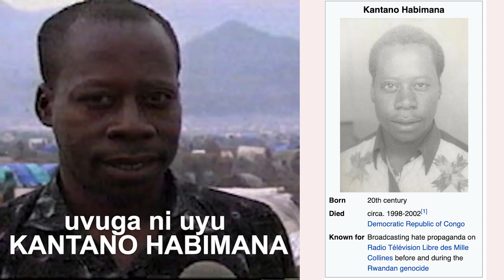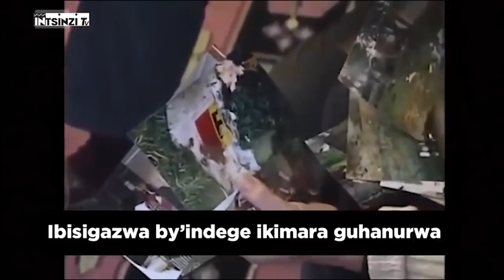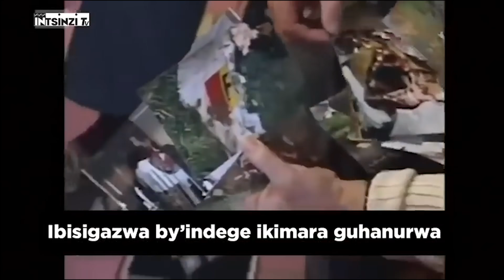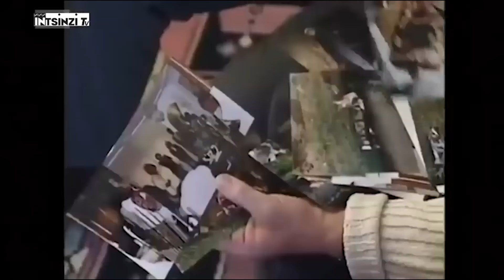Yazize SIDA || Kantano wa Radio RTLM yapfiriye muri DRC hagati ya 1998-2000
HABIMANA  KANTANO
Umwe mu bakunzi bacu Yadusabye kumusubiriramo amateka y’Umunyamakuru wa RTLM Witwaga HABIMANA KANTANO.Uyu nguyu Akoresheje umunwa we yicishije abatusi batagira Ingano muri Jenoside yakorewe Abatutsi. Uyu Kantano rero bike byerekeye Ubuzima bwe  twabashije kumukusanyaho reka Tubibagezeho.
Ubundi uyu HABIMANA KANTANO yavukiye ahitwa muri  Komini MUYAGA mu cyahoze ari Perefegitura ya Butare ubu ni mu karere ka Gisagara;Kantano yamenyekanye cyane nkumufana wa Rayon sport wayoboraga itsinda ry’abafana bandi aho Rayon sport aho yabaga yagiye gukina hose
Kubera uburyo yafanaga    ni bake mu barebye umupira w’amaguru  mu gihe cye cyangwa  bawukurikiranye batazi ingoma ye  yabaga avuza mu mikino yose ya Rayon sport.
Uretse ibi Kantano  yari umunyamakuru guturuka mu myaka ya 1980 gusa mu kazi ke kitangazamakuru ke yamenyekanye nkumwe mu banyamakuru bari bifitemo ingengabnitekerezo ya Jenoside no kwanga  abatutsi  ku rwego ruhambaye .nubu iyo uvuze HABIMANA Kantano.hari abakubwirako ari we muntu mubi babonye  mu buzima bwabo bwose .Kantano yakoresheje umwuga we w’itangazamakuru  nabi cyane maze aho gufasha Umuryango mugari wabanyarwanda awusenysha amagambo ye y’Urwango yavugaga ntacyo yikanga.
Kuva urugamba rwo kubohora igihugu rwatangira mu kwezi kwa cumi mu 1990 Leta y’u Rwanda yari iyobowe na Habyarimana yafashe intambara  yaririmo iyihanganisha na RPA Inkotanyi iyihindura iyamoko hagati y’abahutu n’abatutsi.imaze kubigenza ityo yahise ikoresha itangazamakuru mu kugaragaza umututsi nk’umwanzi ndetse no kumurwanya rero  Kantano wari umunyamakuru wa ORINFOR  yakoze ako kazi neza.
Guturuka mu 1990 uretse kuri Radio Rwanda urwango ku batutsi yarugaragarije mu nyandiko yandikaga Mukinyamakuru cy’imvaho nacyo cyari kimwe mu bigize ORINFOR.
Zimwe murizo nyandiko reka tuzivugeho.
Reka mpere kuri Mu numero  865 y’imvaho  yo yasohotse mu cyumweru cya tariki  22 kugeza kuri 28 z’ukwa cumi mu 1990 yasohotse harimo inyandiko nyinshi nkiyuwitwa NYIRABIKARI Helene wanditse inyandiko igira iti “Amatagisi yagize uruhare mu kunyanyagiza Inyangarwanda”
Kandi muriyi mvaho harimo inyandiko ya Habimana Kantano yise “Inkotanyi tuzatsinda”muriyi nyandiko Kantano amagambo akomeye arimo urwango rukomeye ku  Nkotanyi ati”Inyenzi turiya dusimba turya imyenda;intare nkuko uduco tumwe tw’inyenzi twiyitaga cyangwa se Inyarwanda  za Rwigema zishobora kutubuza amahoro;zikadutesha abantu;ibintu n’igihe;yego ariko kuvugako zadutesha umutwe kugeza ubwo zidutsinda burundu ndakeka ko ari ukwisuzugura bikabije.nyuma ikindi kitwemeza ko uzatsinda Inyangarwanda aho zaturuka hose ni ingabo y’umutamenwa Perezida HABYARIMANA yaturamburiye:Ubumwe tubukomeyeho;niyo umwanzi yakwita ku rutare.
Na none mu Mvaho numero ya 867 yasotse mu cyumweru cya tariki 5 kugeza tariki 11 mu kwa cumi na kumwe 1990 harimo indi nyandiko igira iti”Inyenzi turazitsinze
Mu 1993 NAHIMANA Ferdinand wageze uruhare mu gushinga Radio RTLM yahindutse  umuyobozi wayo  ubwo nayo yarigiye gutangira imirimo yayo.icyambere yakoze rero ni ugushaka abanyamakuru yara azi ko bazamufasha gukangurira abantu gukora Jenoside.ibyo Kantano yakoreye ni byo yavugiye kuri RTLM ni byinshi  gusa hari ingero zimwe zamajwi yuyu mugamo amateka yasigaranye nuyu munsi wumva

Ukumva ubwoba burakwishe.nkubwo aha tariki 6 mu kwa kane 1994 amasaha make mbere yuko Jenoside itangira(Amajwi ya Kantano).
Rero ubwo Jenoside yakorewe abatutsi yahagarikwaga uyu HABIMANA KANTANO yarahunze. ahungira muri Repubulika iharanira Demukarasi ya Congo Zaire yicyo gihe .
Wikipedia ivugako aha muri congo ari naho yanaguye hagati y’umwaka wa  1998 na 2002 azize virusi itera SIDA.